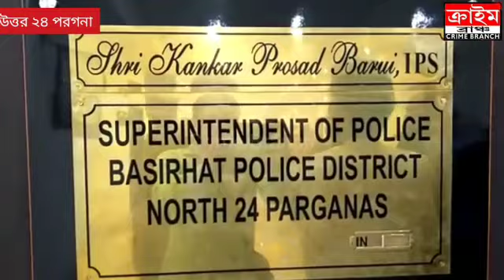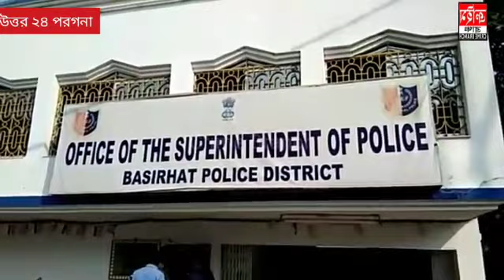গুজবে কান দেবেন না : নুসরত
অসুস্থতা নিয়ে মন্তব্য সাংসদ অভিনেত্রী নুসরত জাহানের । বসিরহাট পুলিশ জেলার পুলিশ সুপার কংকর প্রসাদ বাড়ুইয়ের সঙ্গে এক প্রশাসনিক বৈঠক করেন বুলবুল নিয়ে। ইতিমধ্যে তিনি দিল্লির সংসদ ভবনে গিয়ে যাতে দুর্গত পরিবারের যথেষ্ট সাহায্য পায় এবং ক্ষতিগ্রস্ত এলাকার জন্য সব কিছু ব্যবস্থা করতে পারেন তার জন্য দরবার করবেন দিল্লিতে গিয়ে। সব মিলিয়ে প্রশাসনিক বৈঠক এমনই কথা উঠল। অসুস্থ হওয়ার পর সংসদ নুসরত বসিরহাটে পা রাখলেন । সব মিলিয়ে সঙ্গে বসিরহাট নয় নম্বর ওয়ার্ডে ,একটি তৃণমূলের কার্যালয় উদ্বোধন করবেন নুসরত। তারপর টাকি এরিয়ান ক্লাবের মাঠে সবলা মেলায় যাবেন। তিনি বলেন,   আমার অসুস্থতা নিয়ে একটি গুজব উঠেছিল কিছু দিন আগে। শিল্পীদের এরকম গুজব ওঠে। এসব গুজবে কান দেবেন না। পাশাপাশি আমাদের সর্বোচ্চ নেত্রী মমতা বন্দ্যোপাধ্যায় তিনি প্রশাসনিক বৈঠক করেছেন বুলবুলে ক্ষতিগ্রস্থের পাশে রয়েছেন । তিনি থাকলে সব হবে। আমি দুর্যোগ ও বিপর্যয় এলাকায় একবার পরিদর্শনে যাব। সবমিলিয়ে হাসপাতাল থেকে ছাড়া পেয়ে বসিরহাট সাংসদ নুসরত জাহান বুলবুলে আক্রান্তদের পাশে আছেন। সাংসদের সঙ্গে ছিলেন রাজ্য তৃণমূল ছাত্র পরিষদের সাধারণ সম্পাদক শমিক রায় অধিকারী বিশিষ্ট তৃণমূল নেতা বঙ্কিম মুখার্জি।